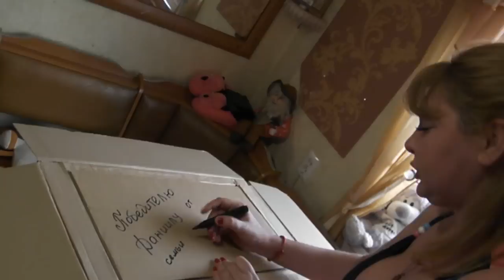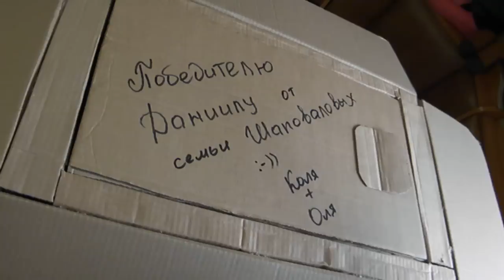Коробка для подарка, мы отправили её. влог. № 210.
Мы это сделали :-))) Вторник- посылка с подарком отправлена
также подписываемся на наш новый канал с приготовлением обычных блюд из доступных продуктов - Шаповаловы на кухне